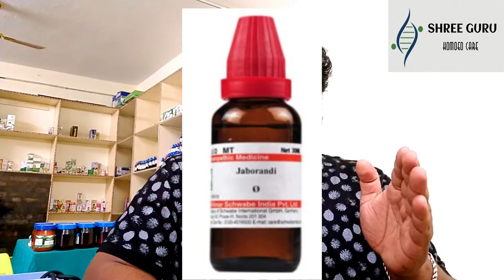Hair fall (କେଶ ଝାଡ଼ିବା) କେମିତି ରୋକିବା ? Easy solution ( in odia ) || 1mg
କେଶ ଝାଡ଼ିବା ସମସ୍ୟା -କାରଣ ଓ ନିରାକରଣ, Hair fall solution(odia), female hair loss:cause, symptom & treatment(oriya), How to stop hair fall, cause &treatment ofHair loss.

ନମସ୍କାର ଦର୍ଶକବଂଧୁ, ମୁଁ  Dr. Sandeep kumar sahoo. ଏହି ଭିଡ଼ିଓ ଟିକୁ ଦେଖନ୍ତୁ ଆଉ ଜାଣନ୍ତୁ  ମହିଳାମାନଙ୍କ କେଶ ସମସ୍ୟା, Treatment of Hairfall, Best  treatment of Hairfall in oriya ବିଷୟରେ.

ବ୍ରଣ,  ଵ୍ରଣଜନିତ ସମସ୍ୟା  ଏବଂ ଏହାର ହୋମେଓପାଥିକ ଚିକିତ୍ସା ବିଷୟରେ ଜାଣିବା ପାଇଁ  ତଳେ ଦିଆଯାଇଥିବା ଲିଙ୍କରେ କ୍ଲିକ କରନ୍ତୁ..

You can watch all the videos of Dr. Sandeep kumar sahoo by clicking here-
ଡାଃ. ସନ୍ଦୀପ କୁମାର ସାହୁଙ୍କର  ସବୁ ଭିଡ଼ିଓ ଦେଖିବା ପାଇଁ ତଳେ କ୍ଲିକ କରନ୍ତୁ.

shree guru homoeo care,, Best treatment of hair fall, Homoeopathic treatment of hair fall, କେଶଝଡିବା ସମସ୍ୟା, ମହିଳାମାନଙ୍କ କେଶସମସ୍ୟା, Hair fall, Hair loss, Hair care, Hair care treatment in oriya, Hair treatment, ଚୁଟି ଝଡ଼ିବା, ବାଳ ଝଡ଼ିବା,Hairfall treatment in oriya, କେଶ ଝଡିବାର କାରଣ ଏବଂ ନିରାକରଣ, କେଶ ସମସ୍ୟାର ଘରୋଇ ଉପଚାର, Dr.Sandeep kumar Sahoo, Treatment  of Hairfall, Best treatment of Hairfall in oriya.

     Thanks & Regards
Dr. Sandeep kumar sahoo.